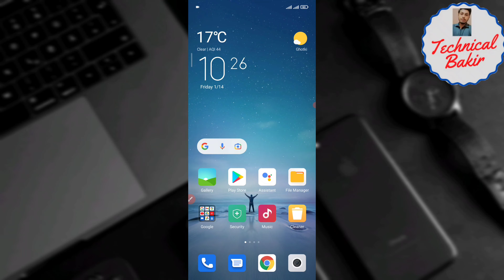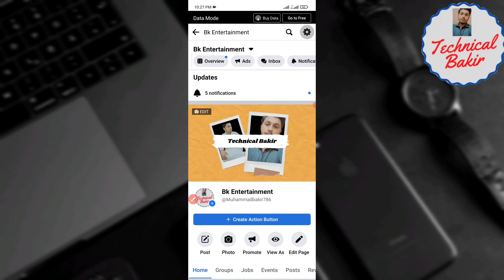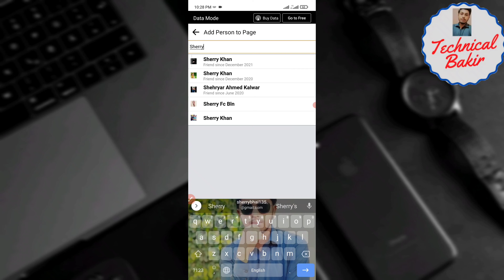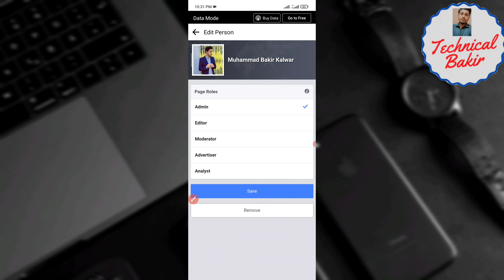How To Add Admin On Facebook Page 2022 | Facebook Page Roles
How To Add Admin On Facebook Page 2022 | Facebook Page Roles by Technical Bakir

How To Add Admin On Facebook Page 2022
How to add admin on facebook page in hindi
How to add admin on facebook page new update
How to add admin to facebook page on android
 add admin to facebook page on android
Facebook page admin
Facebook page administrator